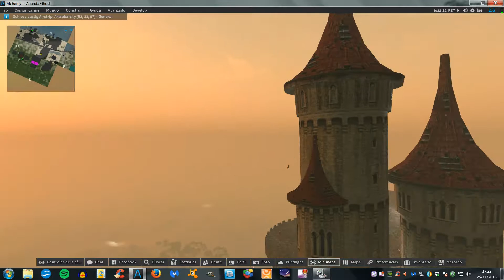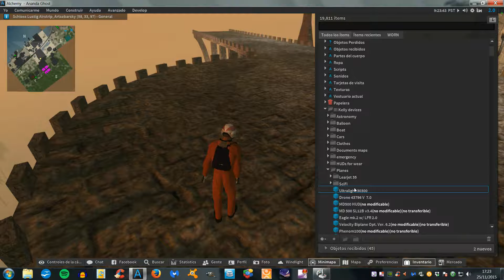Second Life: Ultralight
A simple ultralight created for Second Life; I was testing too my graphics card (NVIDIA GeForce 9500 GT) with the capture screen (Microsoft Expression Encoder 4) and my old SpaceNavigator mouse, to see if support the shadows and depth of field in the video, and seems to look good (though the descent of FPS is very large, and you can see this in top right); with 10 FPS all looks good, but with 2 or 4 all becomes very slow.